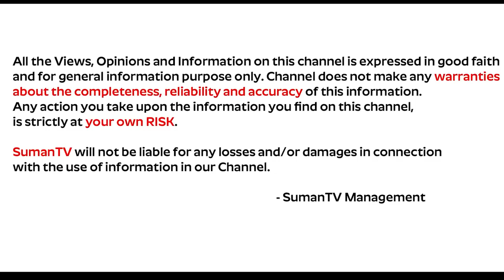Advocate Naresh Sunkara About Right To Information ACT | RTI ACT | SumanTV Legal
Watch► Advocate Naresh Sunkara About Right To Information ACT | RTI ACT | SumanTV Legal